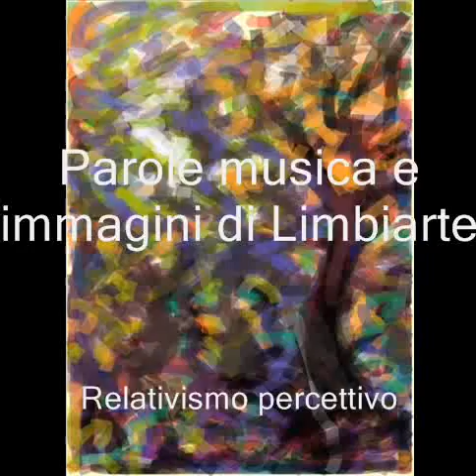Amare, amare...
Andare, andare col tormento andare,

andare senza sapere bene dove,

e pensare che fosse normale,

l'angoscia che, dentro provavi tu.

E poi cercare di non pensare,

continuare a vivere senza capire,

quanto fosse strana e originale,

l'impressione che mi facevi tu.

E scacciare da te quei fantasmi,

lottare e infuriarti per annientarli,

credere alla magia di un sorriso,

trovare in te una speranza in più.

Avrai quel tempo,

che mi hai dato,

che ho vissuto,

e serbato in cuore

come prezioso pegno.

Avrai la voglia

di tornare a quel sentiero,

che ci recava lenti,

a quella spiaggia immacolata,

e che regalò ai miei sogni

il nostro primo bacio.

Sentire, sentire forte il cuore,

palpitare in gola fino a soffocare,

pensavi davvero che fosse normale,

quella emozione che provavi tu.

Ma non lo sapevi quanto eri speciale,

che voglia d'amore esplodeva in me,

e che fantasie facevano sbocciare,

quelle espressioni che avevi tu.

Amare, amare senza pensare,

è la lezione che mi insegnasti tu,

come la terra che bacia il cielo,

incosciente amore di gioventù.

Avrai la vita,

che ti riempirà di affetti,

che ti farà grande,

forte ed importante,

ma un giorno sentirai,

ancora l'impulso ,

di ritrovare la traccia di un passato,

dove hai lasciato il tuo cuore,

sanguinante sulla sabbia.